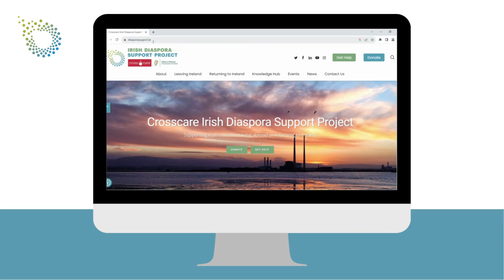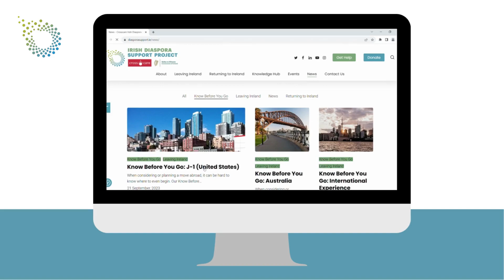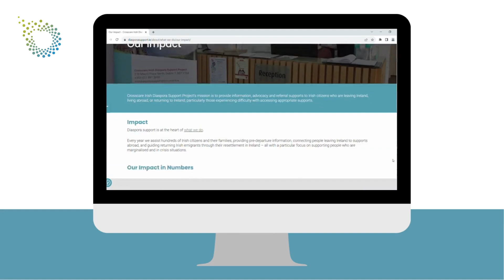Welcome to diasporasupport.ie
Take a tour of our new website at diasporasupport.ie with Policy & Outreach Officer Niall Foster. From practical guides to personalised support, diasporasupport.ie has everything you need to help you prepare for a move abroad or a return home to Ireland. Explore diasporasupport.ie today.